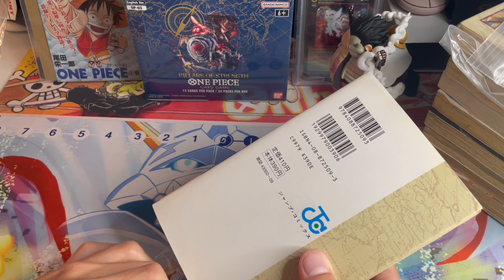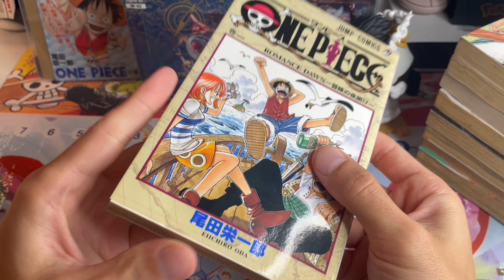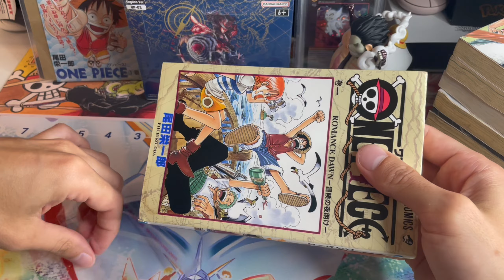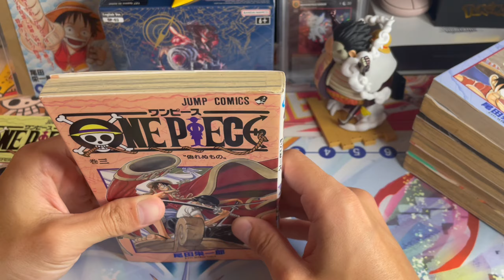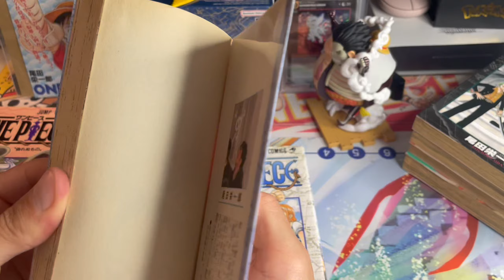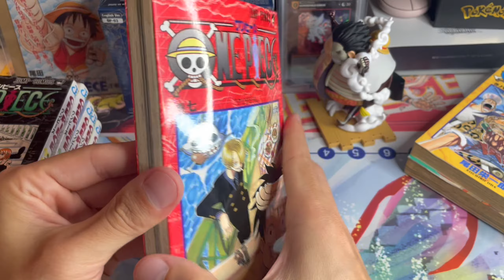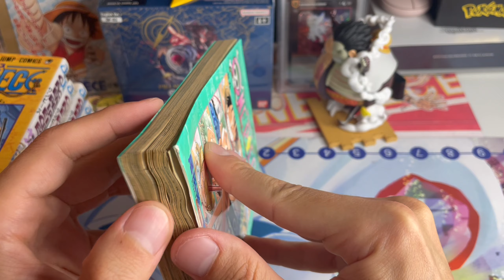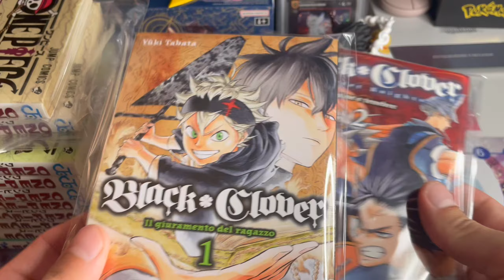Original 1st print ONE PIECE mangas from 1997!!! x10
Not everyday you're out on an adventure and find the one box